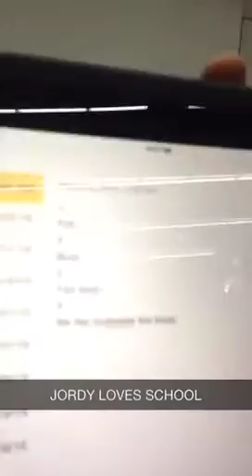SomeKindaWonderful Crashes University Class Lecture in Vienna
SomeKindaWonderful (Capitol/Vertigo/Downtown) crashes a university class lecture in Vienna while touring through Europe to promote the release of their debut album overseas!

Spring 2015 Burn It Up Tour

3/18 Providence RI @ Fete Lounge
3/19 Brooklyn, NY @ Babys All Right
3/20 Buffalo, NY @ The Waiting Room
3/21 Philadelphia, PA @ Underground Arts
3/22 Washington DC @ DC9
3/24 Atlanta, GA @ Vinyl
3/25 Carrboro, NC @ Cat’s Cradle
3/26 Nashville, TN @ The Basement
3/27 St Louis, MO @ Firebird
3/28 Kansas City, MO @ The Record Bar
4/1 Austin TX @ Stubbs
4/2 Houston TX @ House of Blues
4/3 Dallas TX @ House of Blues
4/4 Lubbock TX @ Backstage
4/7 Denver CO @ Marquis THeater
4/8 Salt Lake City, UT @ Kilby Court
4/11 Reno, NC @ Club Underground
4/13 San Francisco, CA @ DNA Lounge
4/14 Santa Barbara, CA @ Soho
4/15 Los Angeles, CA @ Troubadour
4/20 Minneapolis, MN @ 7th Street Entry
4/22 Chicago, IL @ Schubas Tavern
4/23 Detroit, MI @ Shelter
4/24 Columbus, OH @ The basement
4/25 Cleveland, OH @ The Grog Shop